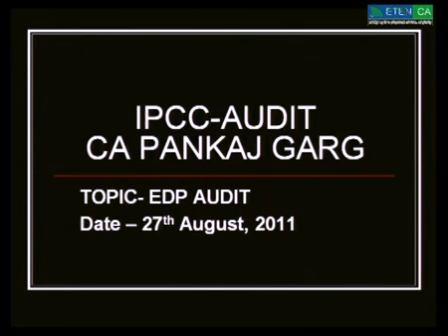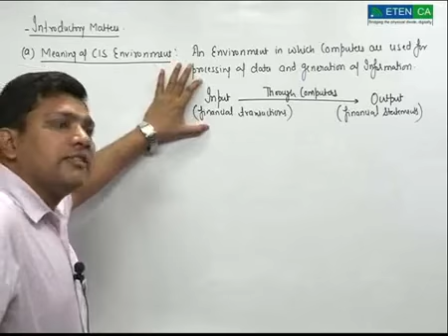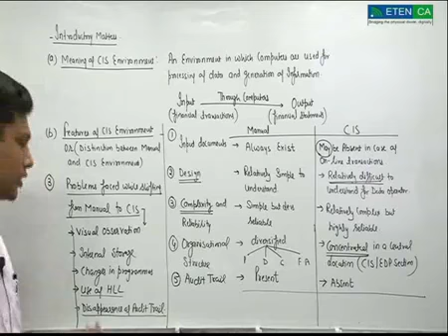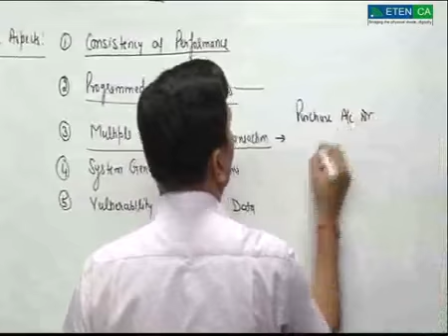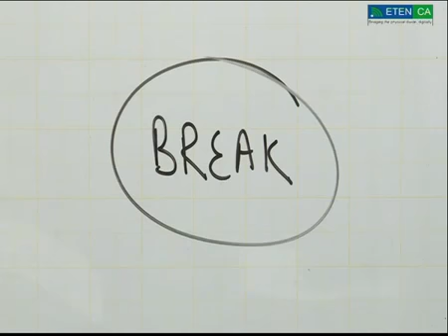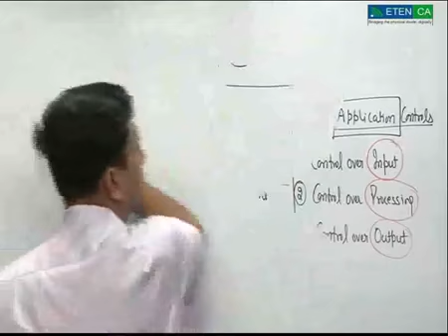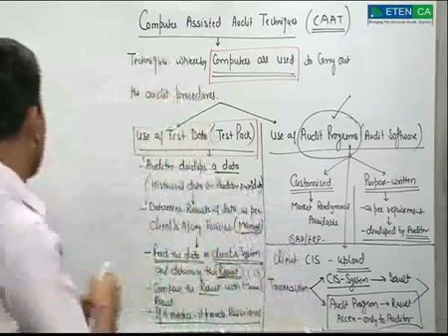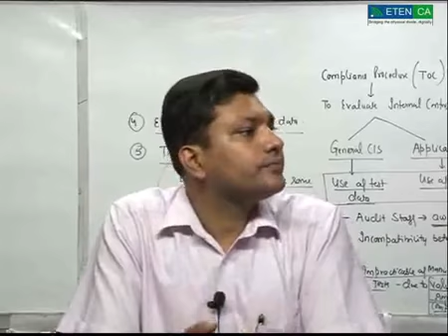CA IPC AUDIT Lecture 23 EDP audit